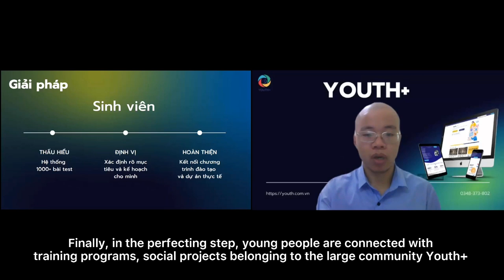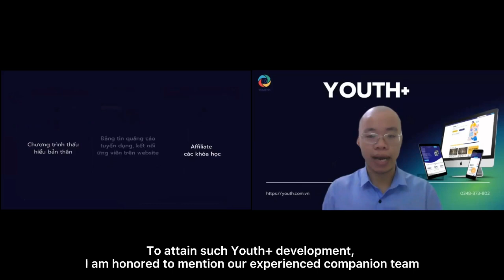STARTUP WHEEL 2021 0315 YOUTH+ pitch